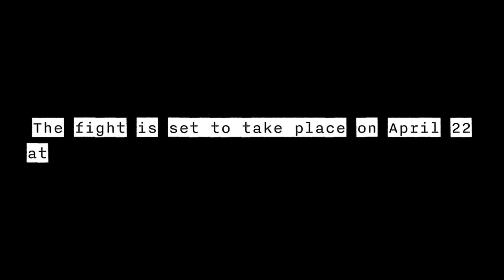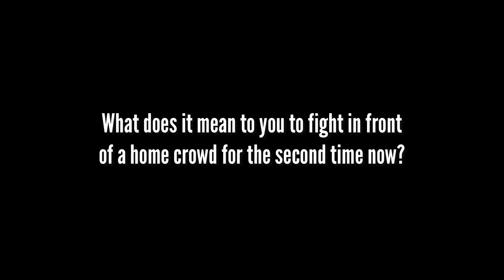Yancy Medeiros On Fight Against Charlie Leary At Bellator 295, Fighting In Hawaii, Being Real & More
Jacob Castro speaks with Hawaii's own YancyMedeiros after completing a full day of training for his upcoming fight against Charlie Leary at Bellator295 on April 22.

During the interview, Yancy speaks on his preparations for his fight, fighting in front of a home crowd for the second time, departing from the UFC, signing with Bellator, winning his debut, favorite moments from his UFC career, relationship with the Diazbrothers and more.